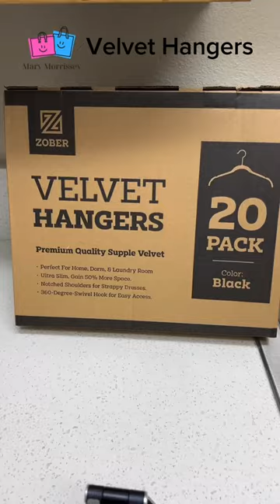VELVET Hangers For NO-SLIP Ease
These velvet hangers make such a difference in your closet. No more garments slipping and falling onto the floor of your closet. No more pulling. No more aggravation! These just make all the difference.